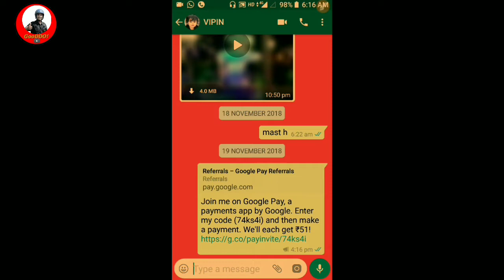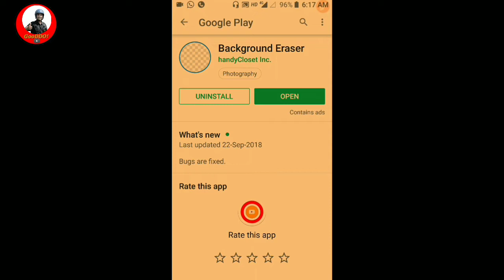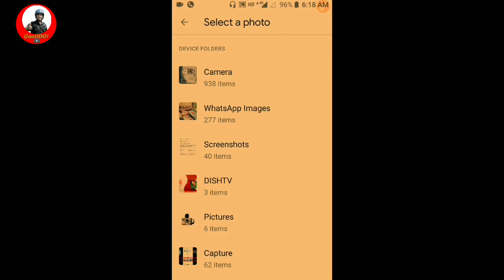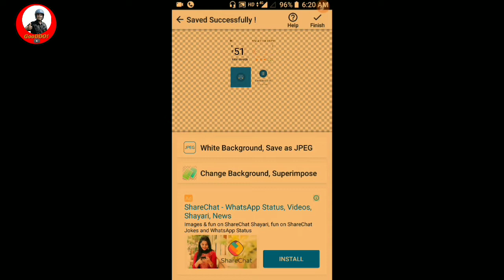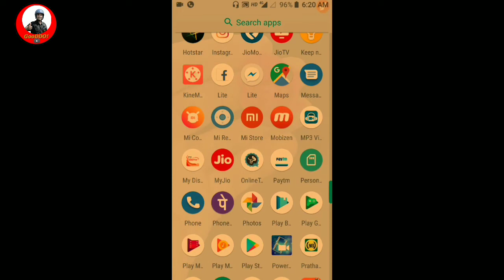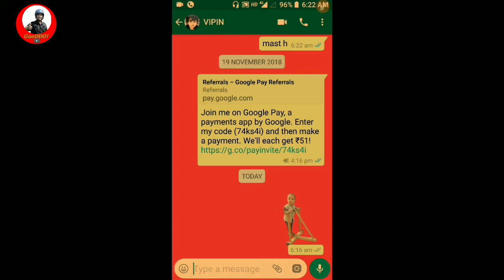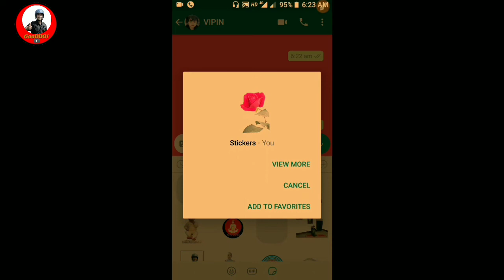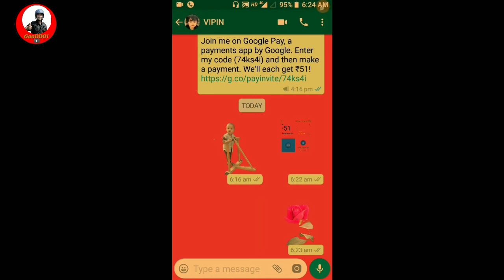WhatsApp sticker Jhatt se banaye 5 minute mein by GooDDO!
LOKESH KUMAR
        Hello Namaskar Friends
 व्हाट्सएप स्टीकर कैसे बनाते हैं व्हाट्सएप स्टीकर क्या है इसी वीडियो में हमने आपको  वीडियो के माध्यम से हम ने बताया  है अगर हमारी वीडियो  आपके लिये हेल्पफुल रही हैं तो हमारे चैनेल को सब्सक्राइब करे लाइक करें शेयर करें कमेंट करें
thankyou

Hey! I created a YouTube group chat so we can share videos more easily.

LOKESH KUMAR
        Hello Namaskar Friends
 How to Make Whatsapp Sticker What is Whatsapp Sticker In this video, we have told you through video if our video has been helpful to you, then subscribe to our channel.